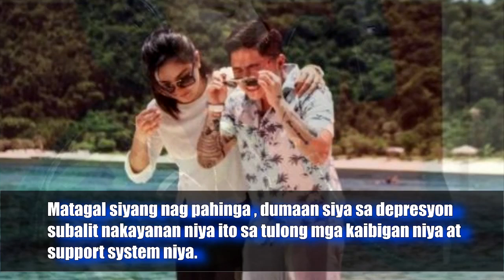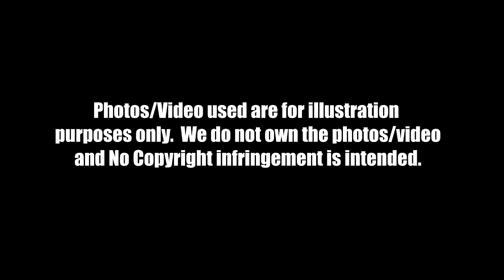JAKE ZYRUS may senyales na pagbaba ng kanyang popularidad bilang singer!